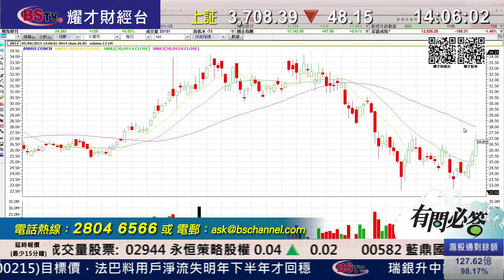耀才財經台 有問必答 鍾蔚茵 阮子㬢－有問必答：1211、0390、1186